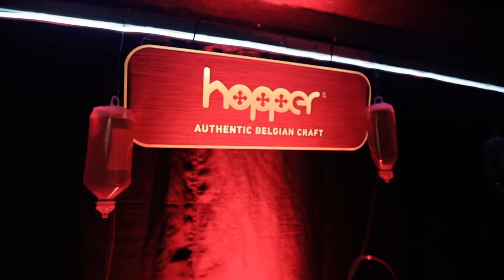The Clinic by The Spindoctor at Khar Social ( Aftermovie )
This is my first concept night called The Clinic .
Doing this edition at Khar social this Friday .
It’s all about hiphop culture , hiphop music and street fashion .
We had national and international artist to showcase their talent including rappers , beatboxers and dancer .

Performing artists :
Rapper : tracy.desa (France ), MC Heam ( MTV Hustle Fame ) , Santo D Monkey ( Dubai ) , MC Notez
BeatBoxer : Dcypher ( Gully Boy Movie Fame)

Decore @nail_curry

Next edition super soon ! 🎥 @lostfilms_ .

Styled by @simthindstyle .

Concept : @giving_u_feelz @tejasvinsamarth @sim_thind @sharkandink
Managed by : Shark & Ink
Big thanks to Khar Social